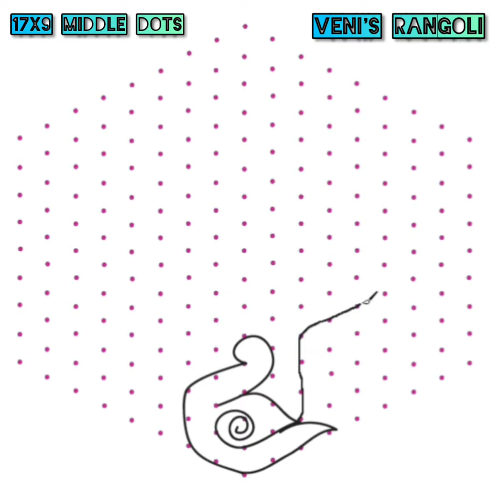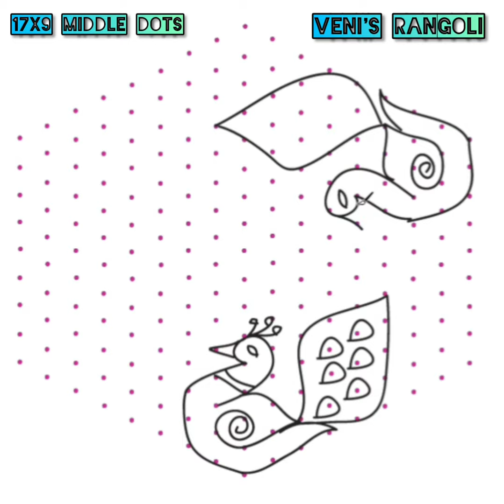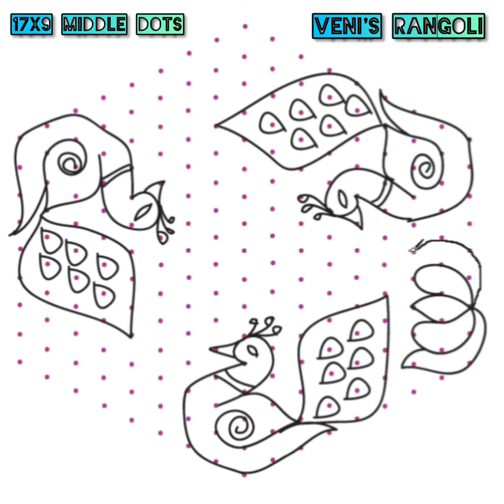Peacock rangoli: Nemali muggulu / mayil kolam with 17x9 middle dots/ Peacock rangoli / peacock kolam